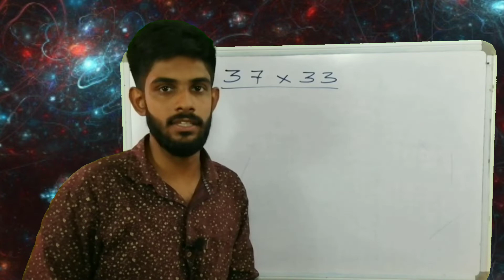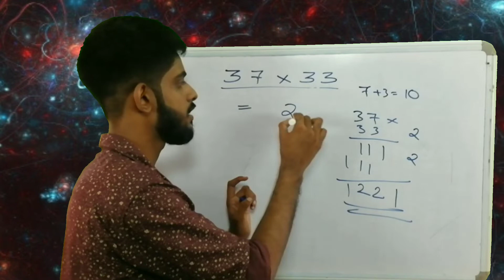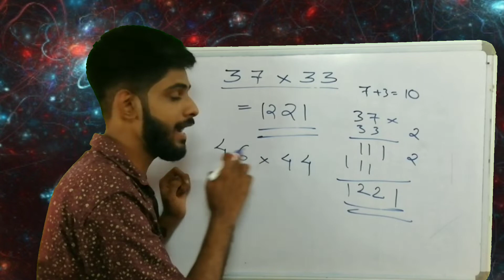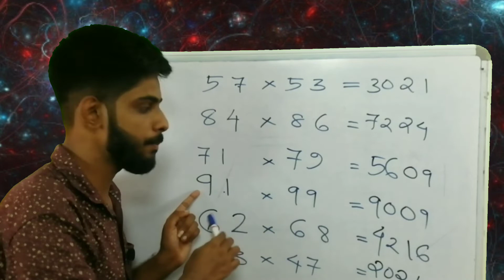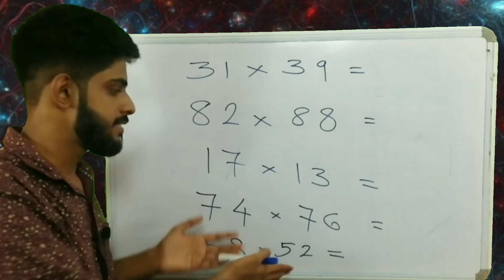Maths | Multiplication tricks - ഗുണനത്തിന്റെ എളുപ്പവഴികൾ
Multiplication tricks -
ഗുണനത്തിന്റെ എളുപ്പവഴികൾ
Vedas kallara online class